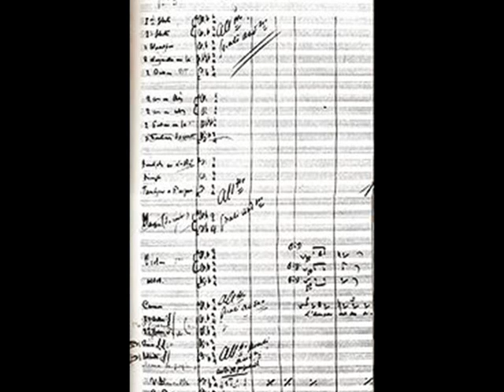Tatiana Troyanos - George Bizet "Carmen" Habanera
Gorge Bizet  "Carmen"  Habanera
Tatiana Troyanos - Carmen
George Solti - Conductor

Tribute to Great Mezzo Soprano Tatiana Troyanos on her birthday, 12 September

-Special thanks to andrea585ny for her support.
Carmen is a French opéra comique by Georges Bizet. The libretto is by Henri Meilhac and Ludovic Halévy, based on the novella of the same title by Prosper Mérimée, first published in 1845, itself influenced by the narrative poem The Gypsies (1824) by Alexander Pushkin. Mérimée had read the poem in Russian by 1840 and translated it into French in 1852. The opera premiered at the Opéra-Comique of Paris on 3 March 1875, but its opening run was denounced by the majority of critics. It was almost withdrawn after its fourth or fifth performance, and although this was avoided, ultimately having 48 performances in its first run, it did little to bolster sagging receipts at the Opéra-Comique. Near the end of this run, the theatre was giving tickets away in order to stimulate attendance. Bizet died of a heart attack, aged 37, on 3 June 1875, never knowing how popular Carmen would become. In October 1875 it was produced in Vienna, to critical and popular success, which began its path to worldwide popularity. It was not staged again at the Opéra Comique until 1883.Since the 1880s it has been one of the world's most performed operas and a staple of the operatic repertoire.
The story is set in Seville, Spain, c. 1830, and concerns the eponymous Carmen, a beautiful Gypsy with a fiery temper. Free with her love, she woos the corporal Don José, an inexperienced soldier. Their relationship leads to his rejection of his former love, mutiny against his superior, and joining a gang of smugglers. His jealousy when she turns from him to the bullfighter Escamillo leads him to murder Carmen.